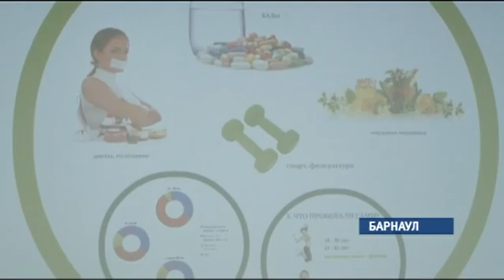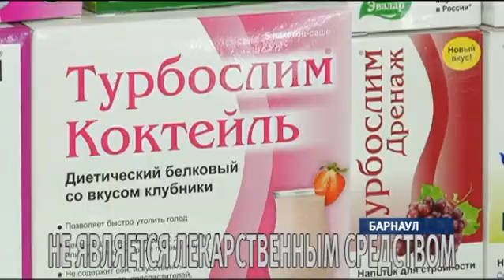Алтайские эксперты провели круглый стол на тему борьбы с лишним весом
Насколько страшна эпидемия ожирения, волнует не только диетологов, но и журналистов. Больше сотни опрошенных барнаульских женщин признались: лишний вес — огромная проблема. Но опрос также показал: в зависимости от возраста люди выбирают разные методы похудения. Молодые — спортзал, постарше — диеты и подсчет калорий. Профессионалы от фитнесса спешат развенчать миф: меньше есть — не значит худеть, а скорее наоборот, ведь организма стремится отложить «про запас».

ИГОРЬ ИВКО, ФИТНЕСС-ЭКСПЕРТ:
Питание для похудения не может быть статичным. Эффективная система похудения — она построена на чередовании калорийности в разные дни. Таким образом, организм не успевает приспособиться к потреблению калорий.

Спортсменам вторят и гастроэнтерологи. Чтобы правильно худеть, надо… есть. Желательно, 5 раз в день, но разумеется, ничего жареного и сладкого. Важны, по словам экспертов, и психологические тонкости — даже такие, как размер тарелки. И уж ни в коем случае не способствуют похудению экстремальные методы.

ДЕНИС ФУГОЛЬ, ГАСТРОЭНТЕРОЛОГ:
Упор делается на вот эти вот экстренные методы похудания. И когда похудели, достигли сиюминутного результата, быстренько его забыли. И поэтому опять резко прибавляют.

В результатах опроса барнаульцев фигурировал и такой метод, как употребление продукции для похудения. По словам представителей компании «Эвалар», это достаточно эффективно. В ассортименте «Эвалара» сегодня представлено более 20 натуральных продуктов для снижения веса.

АРИНА СВИРИДОВА, МЕДИЦИНСКИЙ ПРЕДСТАВИТЕЛЬ КОМПАНИИ ЗАО «ЭВАЛАР»:
Первый этап — это активное очищение, детоксикация. Второй этап — это активное похудение. И третий этап — это поддержание результатов.

Но если продукция для похудения — натуральный продукт, то и сама еда для похудения должна быть такой же.

ОЛЬГА ЛОНСКАЯ, ДИРЕКТОР МУЗЕЯ И РЕСТОРАНА «ГОРНАЯ АПТЕКА»:
Хочется, чтобы в основе ресторанной кухни были правильные, хорошие продукты. И в большинстве случаев, чтобы это были наши алтайские продукты.

Физические нагрузки, регулярное здоровое питание, натуральные добавки. Эксперты вновь и вновь повторяют известную формулу: только комплексный подход поможет избежать лишнего веса.